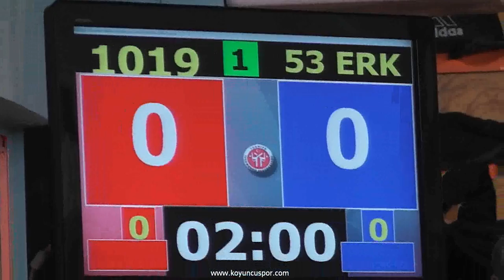53kg Kaan Tok - Tugrul Yagdiran (Turkish cadet nationality team electins 2011)